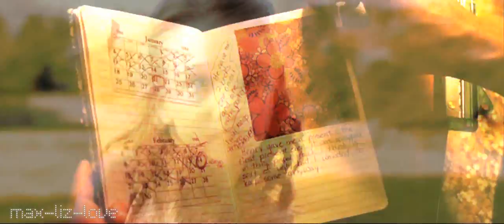The Time Traveler's Wife | Henry/Clare - Broken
PLEASE WATCH IN HD // 720p + Small Screen

"The Time Traveler's Wife" is my favorite book of all time.

The Time Traveler's Wife  music-video // Henry/Clare - Broken
Song: Broken